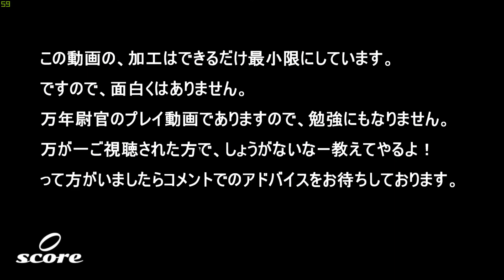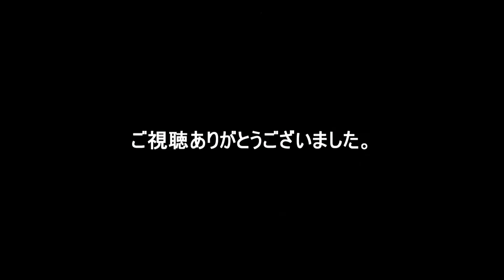万年尉官の一年戦争【ガンダムオンライン】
一年やっても安定の尉官。Fジ　スコア０点

ガンオンを始めて約一年が経ちました。
まぁ、せっかくなんで、初投稿いたしました。（記念動画的なノリ）
※動画は最低限の加工となっていますので、面白くも、なんともありません。
※ボイスや棒読みとか、BGM的な物も無し。もちろん視聴しても得るものも無し。（逆に教えてください。）草

万が一、視聴していただいた方で先輩兵士、ベテラン兵士、上手な兵士の方々のご指導をいただけるのでしたら、コメントよろしくお願いします。（その為に加工を控えました。）

有名ガンオン配信者の動画を見て勉強させていただいておりますが、なかなか成長せず。
恥を承知の上で下手クソ動画を投稿いたしましたのでよろしくお願いします。

※もしかしたら最初で最後の投稿になるかもしれません。（何も見る価値は、ないので考え中～ 笑）

※ニコ動にもアップしましたが、YouTubeのチャンネルを以前からありましたので、同じくアップいたしまた。